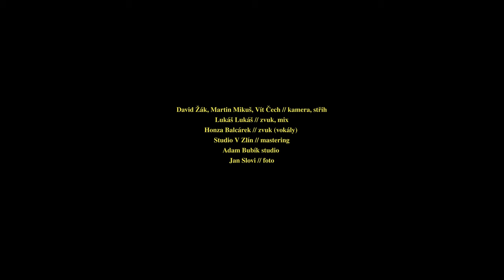CHOPS - 60 Seconds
Moravské divadlo Olomouc session

Marcela Kučová - saxofon, flétna
Štěpán Holík - piano
Filip Vítů - kytara
Vlastimil Škoda - baskytara
Václav Khýr - bicí

Kamera, střih: David Žák, Martin Mikuš, Vít Čech
Zvuk, mix: Lukáš Lukáš
Mastering: Studio V Zlín (Petr Vavřík)
Adam Bubík studio
foto: Jan Slovi

Speciální poděkování Moravskému divadlu Olomouc a Veronice Hessové